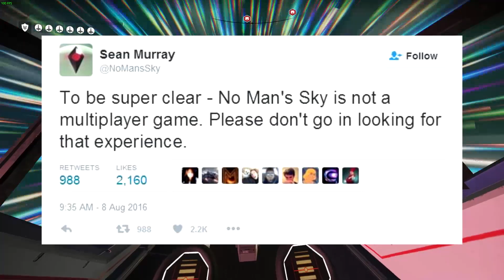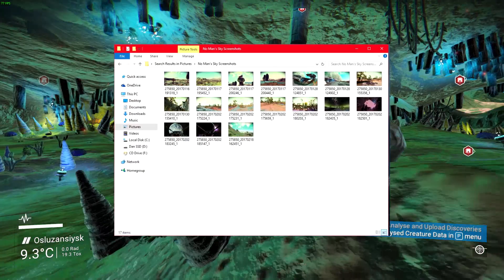Is No Man's Sky Worth A Purchase In 2017?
Hello everyone! In today's video, I am discussing whether or not No Man's Sky is a game worth purchasing in 2017. Are conformed updates enough to sway people's opinions of the title? Or is the game stuck in the same state as its launch in 2016?

No man's sky is currently sitting at mostly negative reviews on Steam and still retails for £40.00.

Add me on Steam - "SkintBoot"